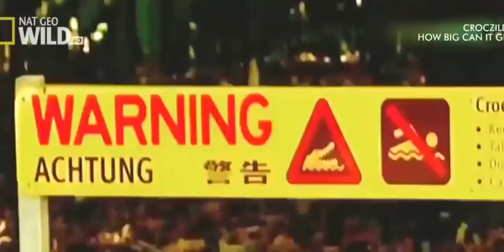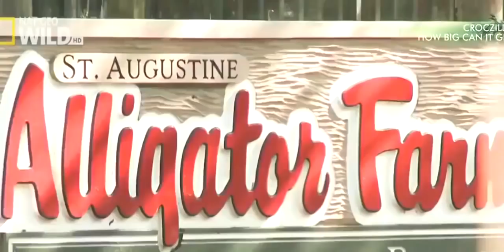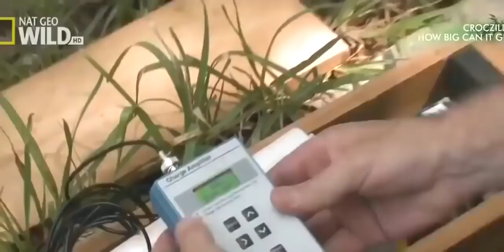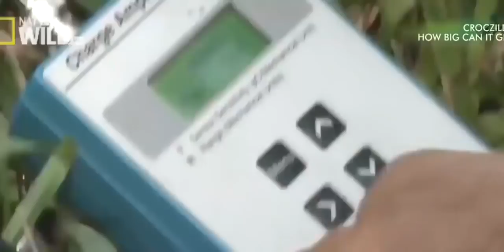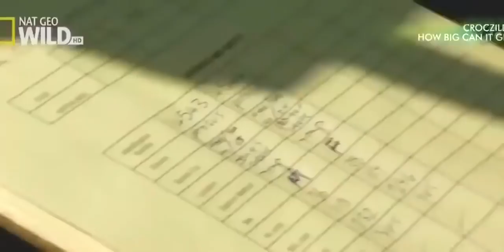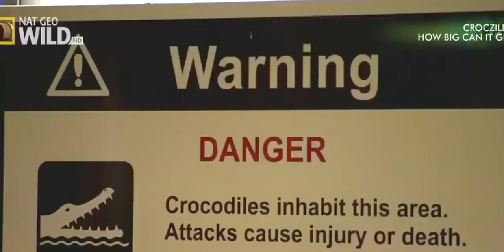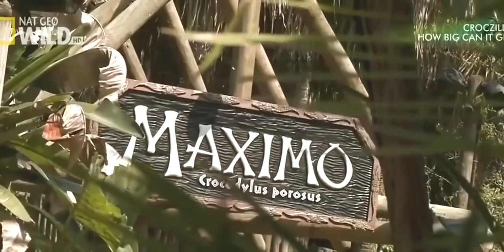National Geographic I Super Giant Crocodile I Documentary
Crocodiles (subfamily Crocodylinae) or true crocodiles are large aquatic reptiles that live throughout the tropics in Africa, Asia, the Americas and Australia. Crocodylinae, all of whose members are considered true crocodiles, is classified as a biological subfamily. A broader sense of the term crocodile, Crocodylidae that includes Tomistoma, is not used in this article. The term crocodile here applies to only the species within the subfamily of Crocodylinae. The term is sometimes used even more loosely to include all extant members of the order Crocodilia, which includes the alligators and caimans (family Alligatoridae), the gharial and false gharial (family Gavialidae), and all other living and fossil Crocodylomorpha.

Although they appear to be similar to the untrained eye, crocodiles, alligators and the gharial belong to separate biological families. The gharial, with its narrow snout, is easier to distinguish, while morphological differences are more difficult to spot in crocodiles and alligators. The most obvious external differences are visible in the head, with crocodiles having narrower and longer heads, with a more V-shaped than a U-shaped snout compared to alligators and caimans. Another obvious trait is that the upper and lower jaws of the crocodiles are the same width, and the teeth in the lower jaw fall along the edge or outside the upper jaw when the mouth is closed; therefore, all teeth are visible, unlike an alligator, which possesses in the upper jaw small depressions into which the lower teeth fit. Also, when the crocodile's mouth is closed, the large fourth tooth in the lower jaw fits into a constriction in the upper jaw. For hard-to-distinguish specimens, the protruding tooth is the most reliable feature to define the species' family. Crocodiles have more webbing on the toes of the hind feet and can better tolerate saltwater due to specialized salt glands for filtering out salt, which are present, but non-functioning, in alligators. Another trait that separates crocodiles from other crocodilians is their much higher levels of aggression.

Crocodile size, morphology, behaviour and ecology differ somewhat among species. However, they have many similarities in these areas as well. All crocodiles are semiaquatic and tend to congregate in freshwater habitats such as rivers, lakes, wetlands and sometimes in brackish water and saltwater. They are carnivorous animals, feeding mostly on vertebrates such as fish, reptiles, birds and mammals, and sometimes on invertebrates such as molluscs and crustaceans, depending on species and age. All crocodiles are tropical species that, unlike alligators, are very sensitive to cold. They separated from other crocodilians during the Eocene epoch, about 55 million years ago. Many species are at the risk of extinction, some being classified as critically endangered.